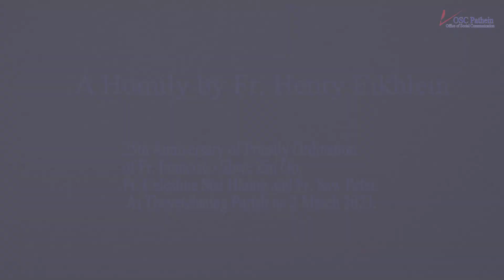A Homily by Fr. Henry Eikhlein. 2.3.2023